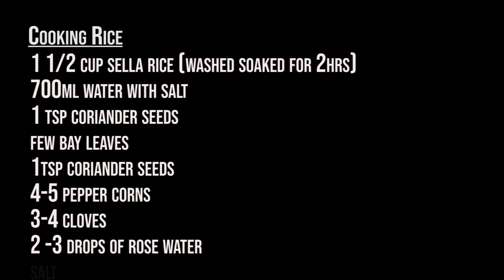Dry Fish Dum Biryani I Biryani I Seafood Biryani I Dum Biryani I Good Food Guy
Good Food Guy creates a very unique dum biryani with dry fish. Sea food biryani or seafood dum biryani are quite know but dry fish dum biryani is rare. Good food guy urges all sea food lovers to try out this delicious dry fish dum biryani